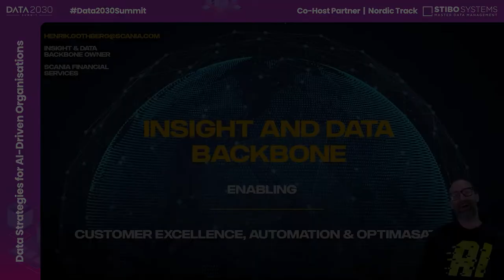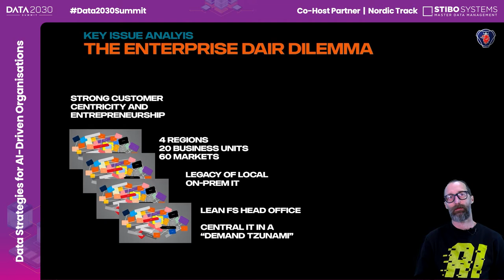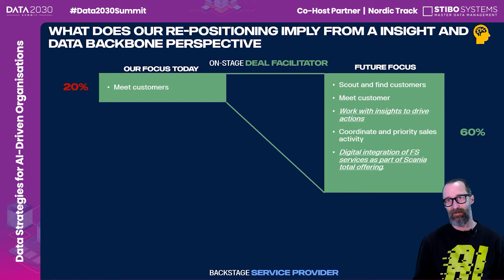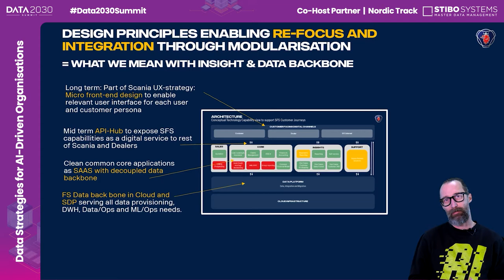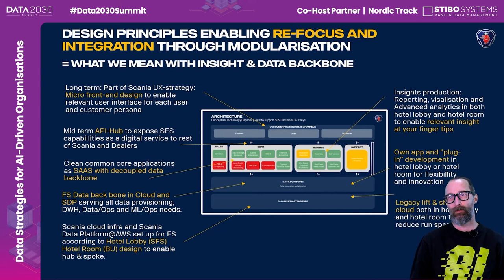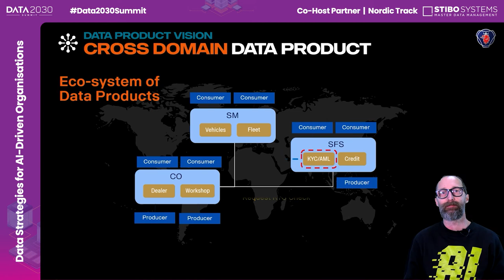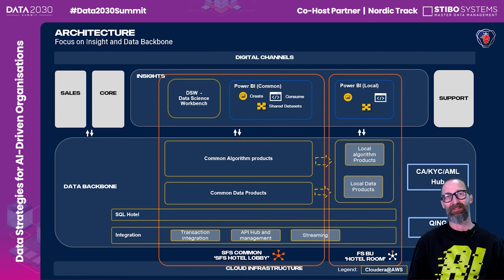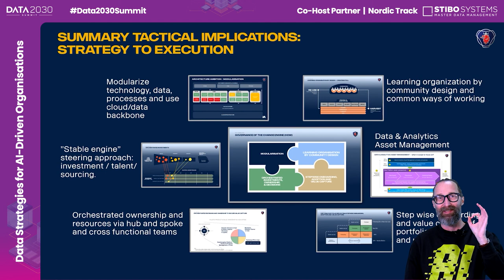What is an Insight and Data Backbone; Why do we go in this direction? – Henrik Göthberg, Scania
Key Takeaways

The challenge of global Scale and serving decentralised system and data landscape is very relevant in the future of ”Data/AI ecosystems’’.
How to secure a modularised platform architecture servering, core systems (ERP) , Cloud based Web applications, traditional BI and ML/Ops.
Why are we pursuing a strategy of Data- decoupling and Decoupled Front End Micro front-ends.
Data and Analytics operational asset Management Is the key to make it work.
What are the challenges and solutions of Tomorrow: Federated Machine Learning, private and public data sharing hubs (Open data) and beyond.

The presentation was recorded at the Data 2030 Summit 2021.